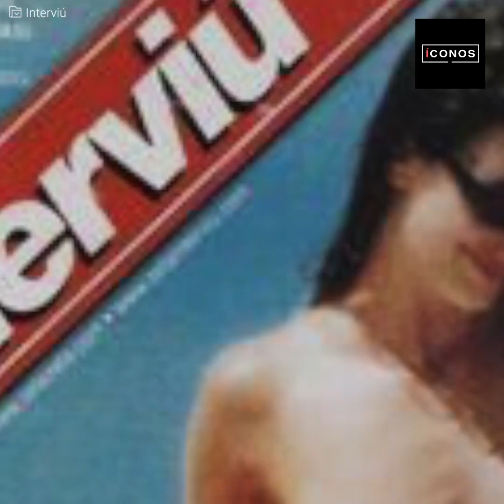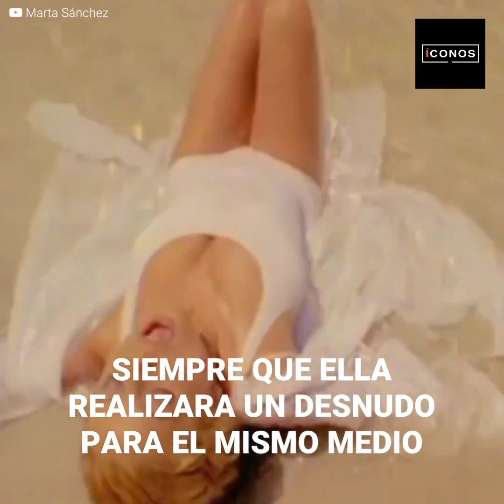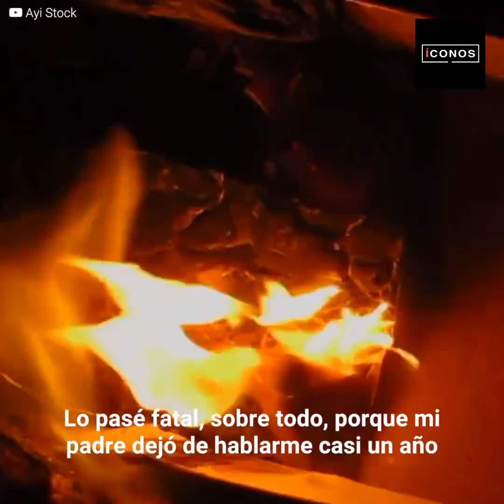Marta Sánchez y el desnudo más trágico de su carrera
El padre de Marta Sánchez dejó de hablarle cuando ella sólo tenía 20 años ¿Cuál fue la razón? Un desnudo donde la mostraba a ella y su novio en un momento íntimo en la playa. Esta es la historia de la cantate y su cruzada por su mericada justicia.